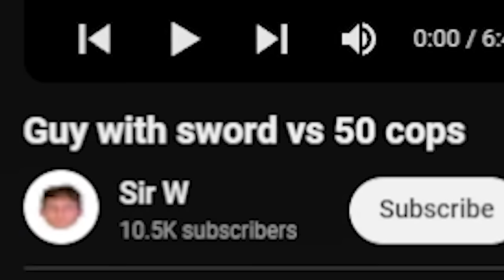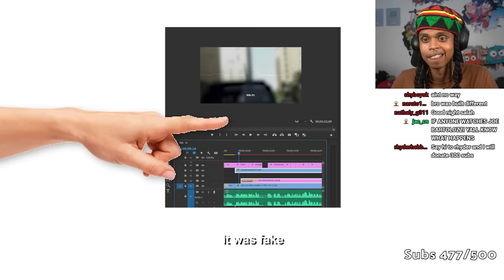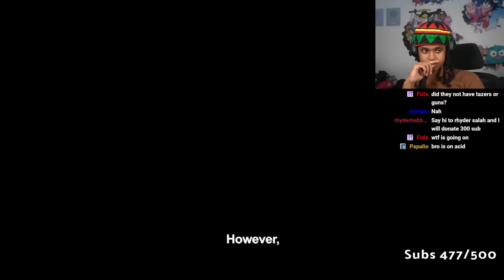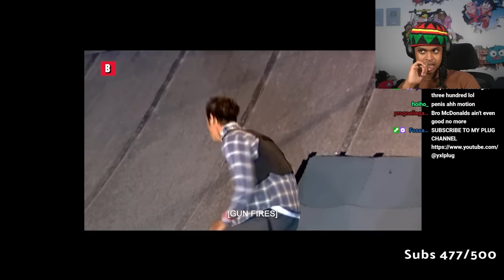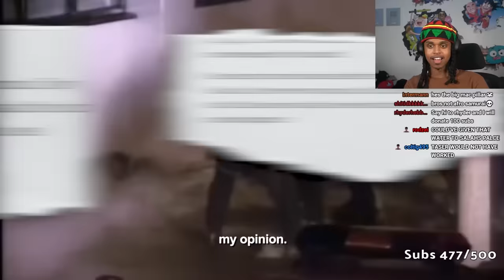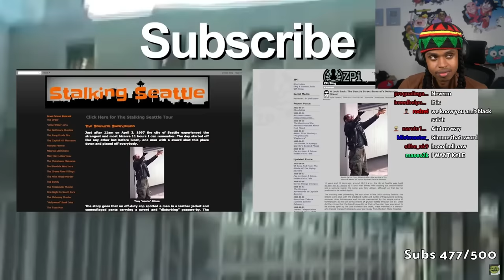The Man Who Faced 50 COPS With 1 Sword